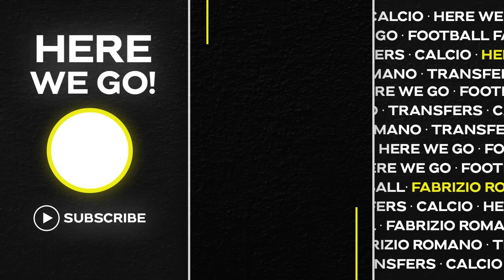👀 CRISTIANO RONALDO: FUTURE, NEW STRIKER FOR MANCHESTER UNITED & MORE!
📰 Let’s say Cristiano Ronaldo doesn’t seem to play or act like a player who’s desperate to leave as soon as possible. Incredible mentality.
He’s still the man for United in this complicated moment, but what about his future?
Will Manchester United have new signings next season?